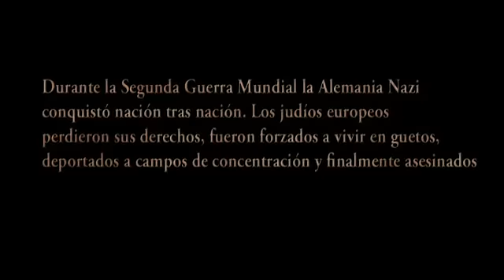DOCUMENTAL LOS ÚLTIMOS DÍAS DEL HOLOCAUSTO TRAILER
27 de Enero Día Internacional del Holocausto. "La historia de los últimos días del Holocausto, cuando la Solución Final fue infligido a los Judíos de Hungría con furia devastadora por los nazis". Enlaces de interés sobre el tema: